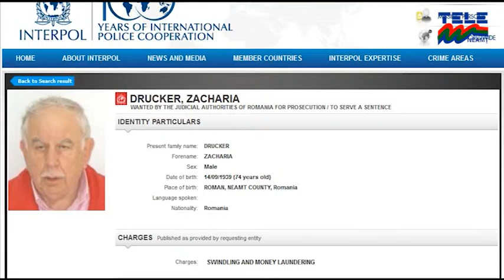CEI MAI "CAUTATI" NEMTENI STIRILE TELE M NEAMT